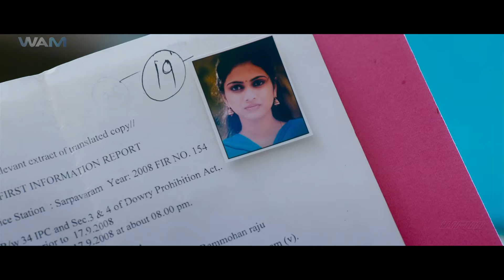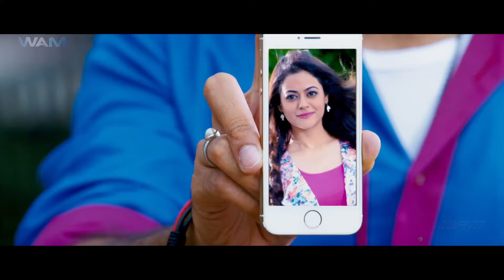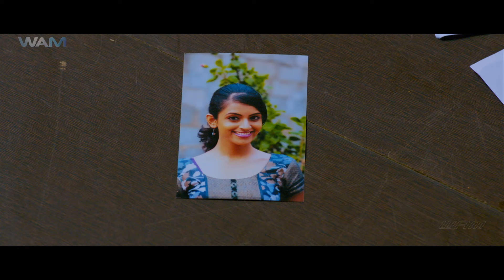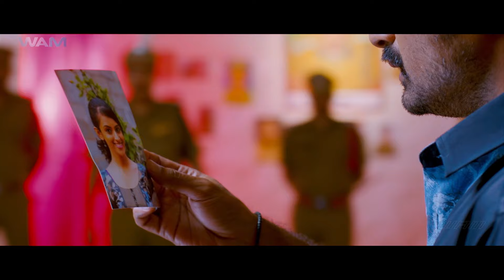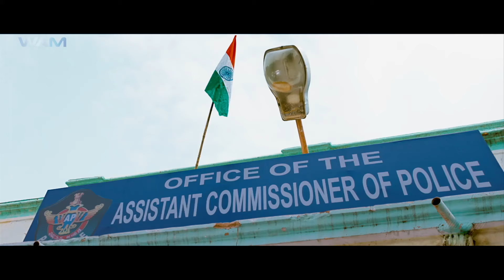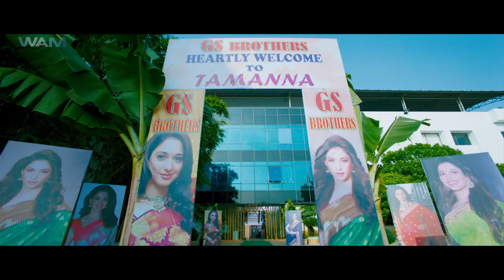पटास - न्यू रिलीजड साउथ की मूवी हिंदी में | सुपरहिट धमाकेदार एक्शन फिल्म | Kalyan Ram | South movie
Movie Name - Patas
Starring - Nandamuri Kalyan Ram , Shruti Sodhi , Sai Kumar and others
Director - Anil Ravi Pudi

Synopsis-
Kalyan Sinha, a corrupt police officer, joins GK, a local politician, in his immoral activities. When GK's brother kills his best friend, he decides to turn his life around.

कल्याण सिन्हा, एक भ्रष्ट पुलिस अधिकारी, एक स्थानीय राजनेता जीके के साथ उसकी अनैतिक गतिविधियों में शामिल हो जाता है। जब जीके का भाई अपने सबसे अच्छे दोस्त को मार देता है, तो वह अपना जीवन बदलने का फैसला करता है।